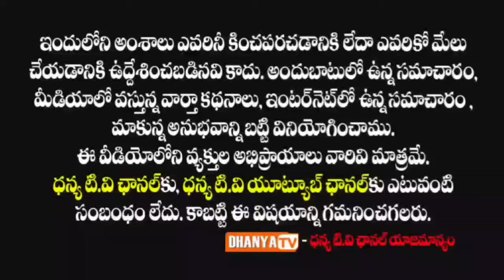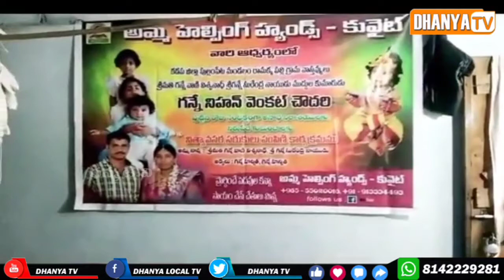అమ్మ హెల్పింగ్ హ్యాండ్స్ కువైట్ ఆధ్వర్యంలో రెండు కుటుంబాలకు నిత్యావసర సరుకుల పంపిణీ చేసిన వికసిత...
అమ్మ హెల్పింగ్ హ్యాండ్స్ కువైట్ ఆధ్వర్యంలో రెండు కుటుంబాలకు నిత్యావసర సరుకుల పంపిణీ చేసిన వికసిత ఫౌండేషన్ ఛైర్మన్ లక్ష్మీదేవి